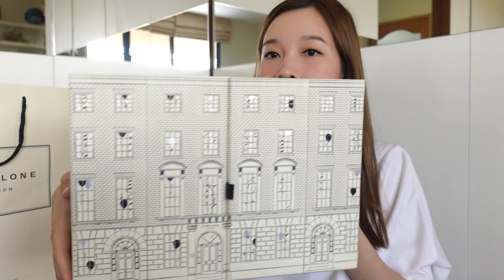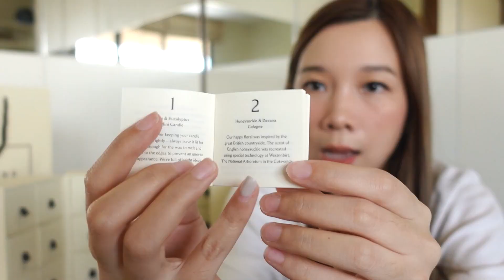เปิดกล่องรีวิว Jo Malone Jo Malone Advent Calendar 2020 ทั้งหมดมี24ชิ้น น่ารักมากก!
ปลายปีช่วงChirstmasแบบนี้ ทุกปี Jo Maloneเขาก็จะออกสิ่งใดๆก็ตามแต่มาดึงดูดเงินเราไปได้เสมอ และเช่นเคย ปี2020นี้ นางออกมาเป็นบ้านหลังใหญ่เลยจ๊ะ
แล้วจะรอดหรอแม่ มีแต่ของน่ารักและlimitedเต็มไปหมดดด!

18,000.- เคาท์เตอร์ไทย ซื้อเอง จ่ายเอง รูดบัตรตัวเอง โนสปอนนะจ๊ะ
พูดเหมือนกับที่ผ่านๆมาเคยมีสปอนเซอร์ 5555

ฝากติดตามเพจเป็นกำลังใจให้ฝ้ายด้วยน้า

ขอบคุณมากค่าาา : )